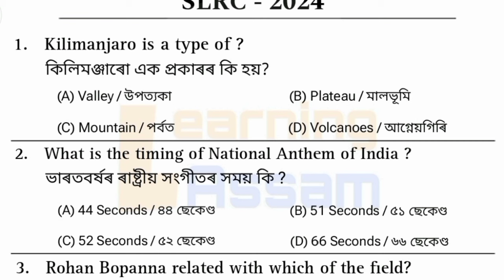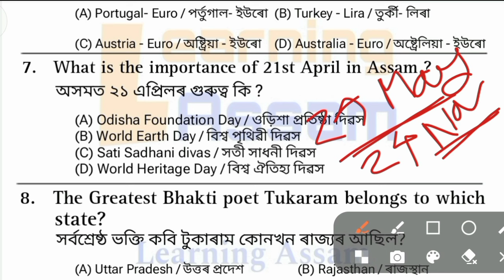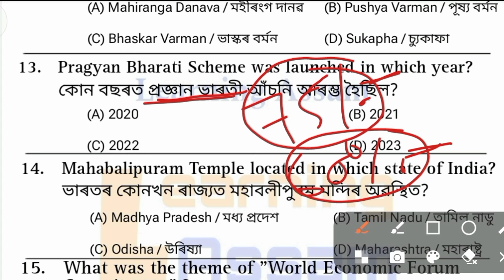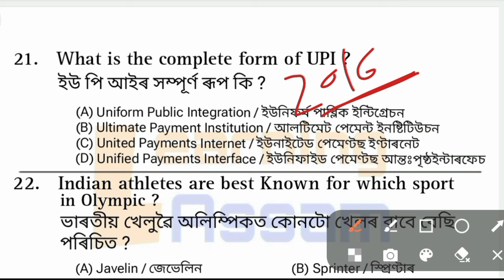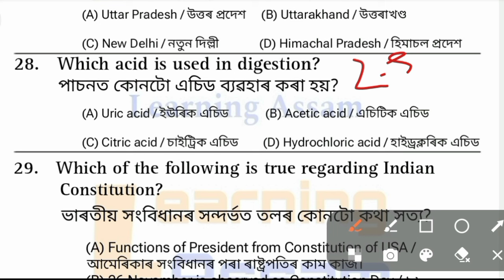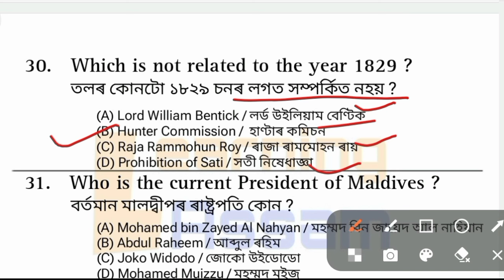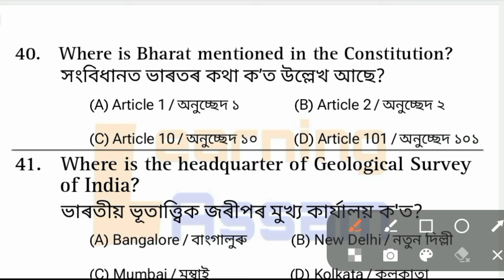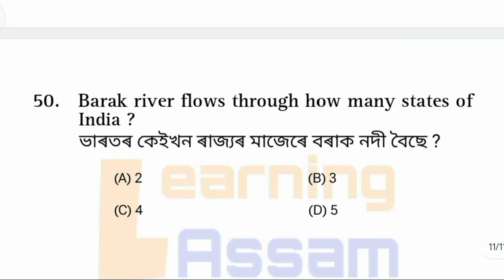ADRE Model Question Paper 2024 || ANALYSIS || ADRE Grade III & IV || 4th SLRC Paper |Learning Assam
ADRE Grade III & IV 2024
ANALYSIS Paper 2024
 Assam Police 2024
4th SLRC Paper 2024